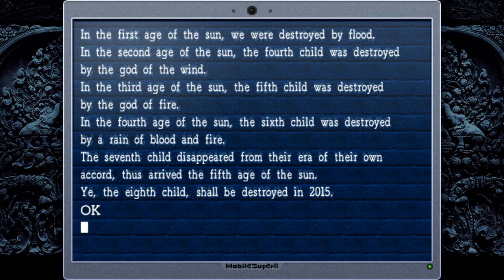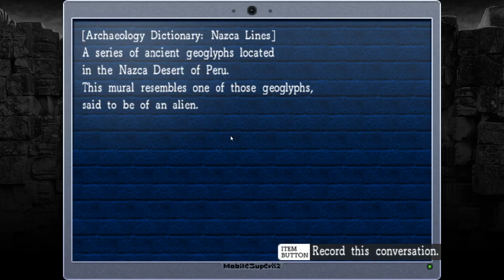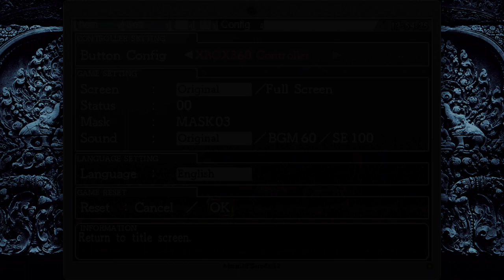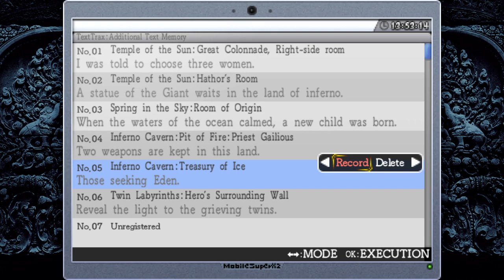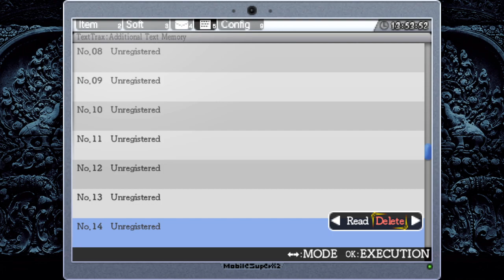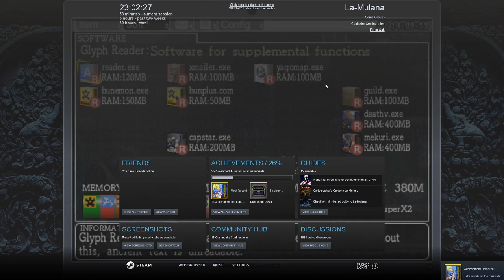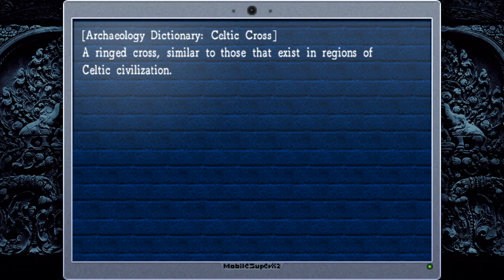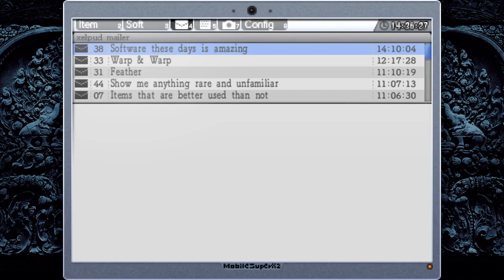[VOD] La-Mulana - Part 14 "Software Development"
Software is the future. The future is filled with wise men.